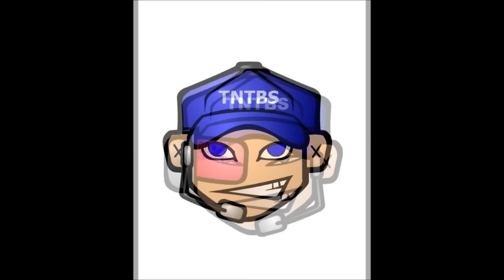TNTBS THE GURU HUNTER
TNTBS Dinar RV Guru Hunter ~ I expose the fake intel get rich quick scam pushed by Total made up Guru BS as they push for you to buy Iraq Dinar. to get SUPER Rich LOL TNTBS.NET coming Soon!

The official alternate take video for a-ha "Take On Me". At the 1986 MTV Video Music Awards, the video for "Take on Me" won six awards—Best New Artist in a Video, Best Concept Video, Most Experimental Video, Best Direction, Best Special Effects, and Viewer's Choice—and was nominated for two others, Best Group Video and Video of the Year. It was also nominated for Favorite Pop/Rock Video at the 13th American Music Awards in 1986.